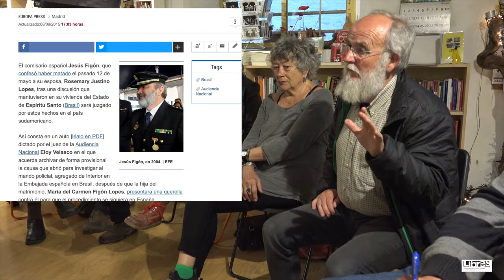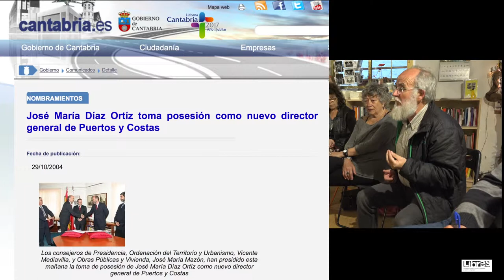Asamblea abierta de LIBRES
Santander, Viernes 5 / 19:00h del 2017

Acércate, cnnoce, este proceso, defiende tus/nuestros derechos
LIBRES es un proceso ciudadano, abierto, participativo y plural.
LIBRES está comprometido en la defensa, promoción y construcción de un verdadero marco de libertades colectivas e individuales, y en la lucha contra el clima de represión y criminalización de las movilizaciones sociales que se vive en Cantabria y en el resto del Estado español.

LIBRES está formado por mujeres y hombres que participan en su estructura asamblearia a título individual, con independencia de sus compromisos y/o militancias en organizaciones ya existentes.

La Asamblea Cántabra por las Libertades y contra la Represión provee de herramientas de alerta y defensa legal a aquellas personas que son víctimas del marco jurídico restrictivo de las libertades y de la acción político-policial que reprime y criminaliza la protesta y la organización social.Nos reunimos una vez al mes.